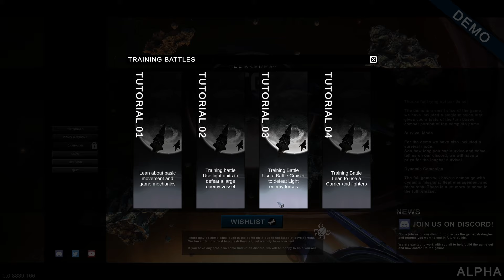СТРАТЕГІЯ + КОСМОС = The Darkest Star / Перший погляд, демо українською 2024